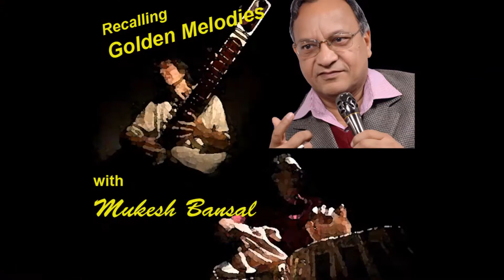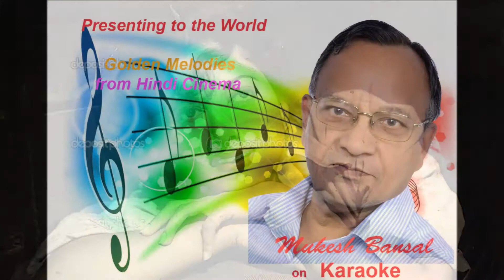Nukta Chi Hai Game Dil Mirza Ghalib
A Classic melodious Ghazal originally sung by Suraiya for 'Mirza Ghalib', beautifully composed by Ghulam Mohammad